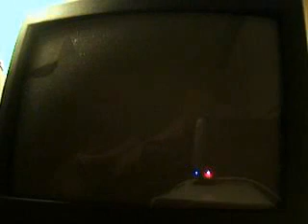GTA Vice City Walkthrough Part 3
Part 3- Back Alley Brawl, and Darknessthecurse is a great guy and i feel for you if you see this, I seriously don't think your a drama whore, i watch your videos because i think they are entertaining and i think that you shouldn't care what people say about them, trust me, i may not be as big as you, but i have an my entire grade watching my videos and they make fun of me about some of my videos, but i don't let that take me down, its when someone gets hurt on youtube, that takes me down, youtube has became more of a friend to me than most people at my school, so everything is going to be ok with you and everyone else, and it will eventually calm down